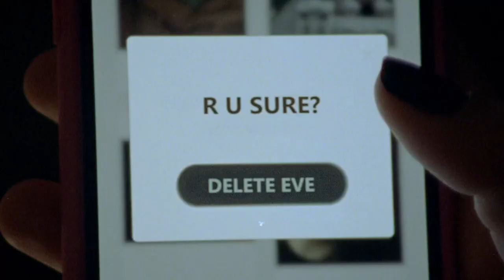Deleve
Screening at the 2021 Atlanta Underground Film Festival